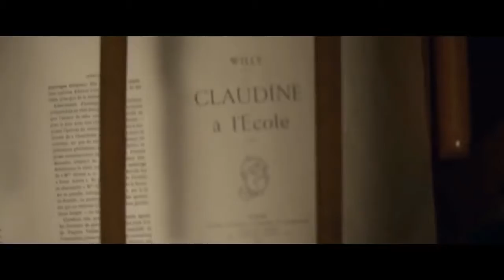COLETTE | OFFICIAL TRAILER | 2018 | Keira Knightley | Drama